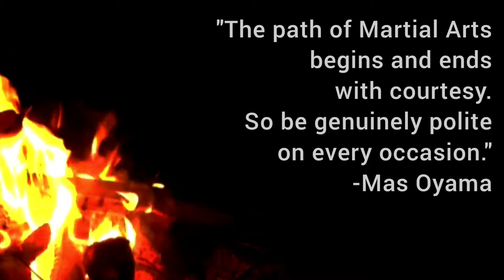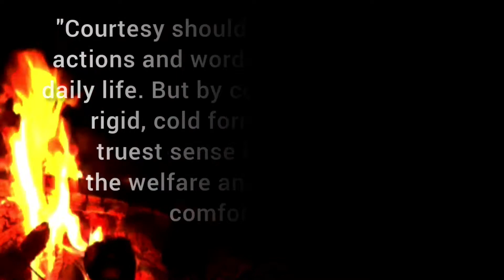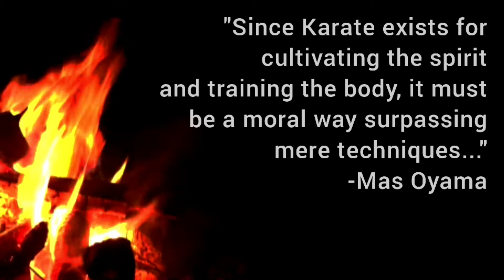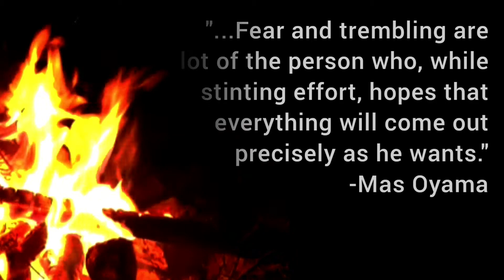MAS OYAMA QUOTES - part 3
This video contains some more wise quotes from our Sosai Masutatsu Oyama.
Enjoy and please watch the previous parts of Mas Oyama Quotes.

OSU